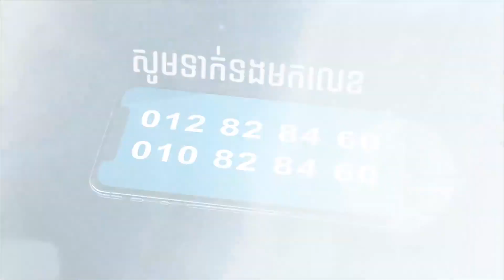ថ្នាំបំបាត់ភាពភ័យខ្លាច Khim Sokheng | ឃីម សុខហេង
ប្រធានបទ ៖ ថ្នាំបំបាត់ភាពភ័យខ្លាច
បងប្អូនអាចរកខ្ញុំនៅគ្រប់បណ្ដាញសង្គមបាន

▬Videoខាងក្រោមគឺសុទ្ធតែជាVideoល្អៗដែលខ្ញុំបង្កើតសម្រាប់បងប្អូន​▬